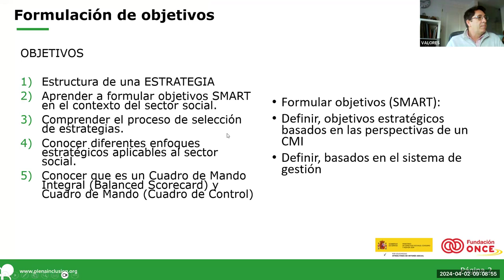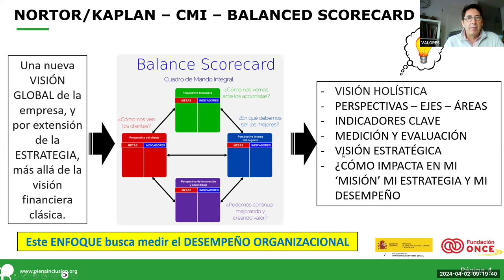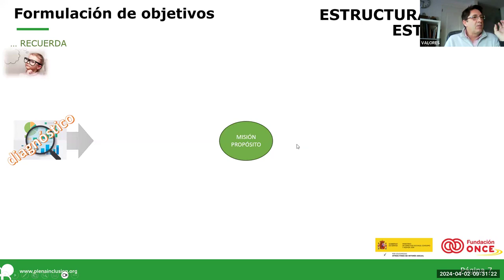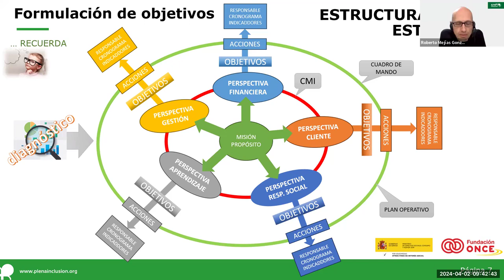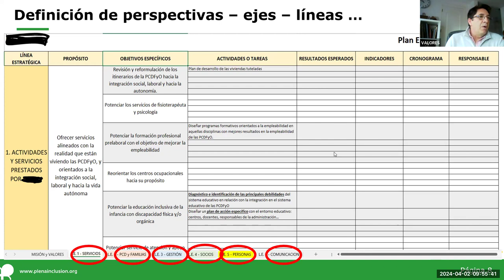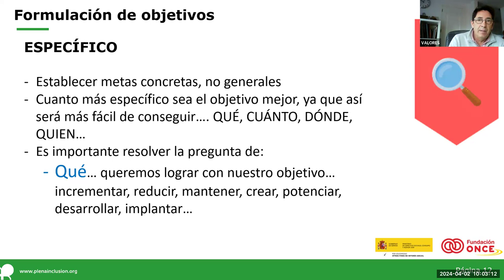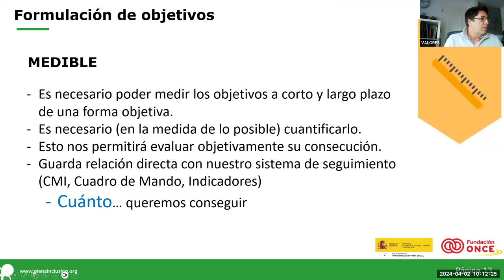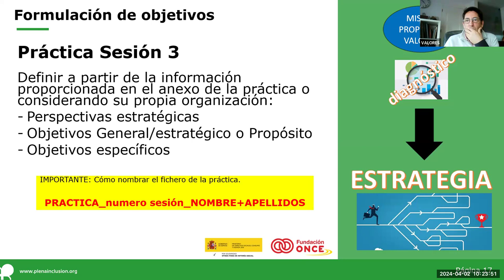Curso Contexto y Planificación Estratégica_Sesión3_Fortalecimiento| Plena inclusión